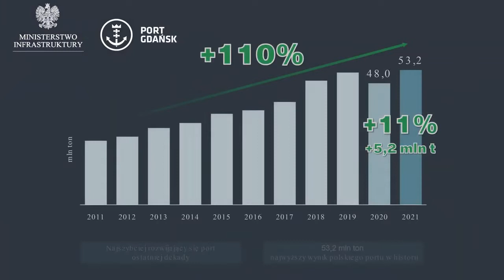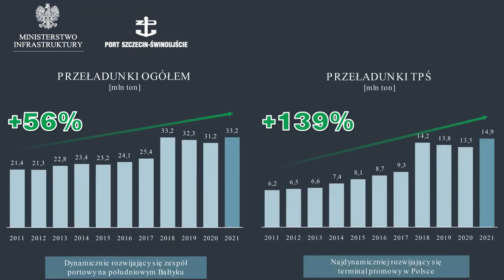The ports in Gdańsk, Gdynia and Szczecin-Świnoujście annoounce the results for 2021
In the Ministry of Infrastructure in Warsaw, the seaport authorities are summarizing the results for 2021. The conference was attended by ministers Marek Gróbarczyk and Grzegorz Witkowski together with the presidents of seaports: Gdańsk, Gdynia and Szczecin-Świnoujście.